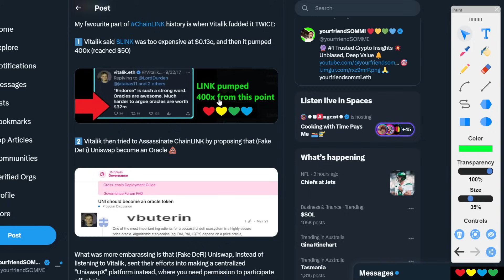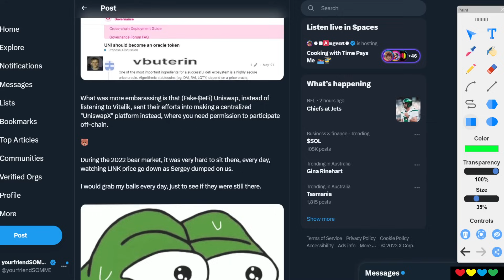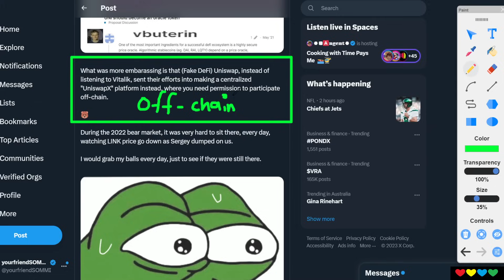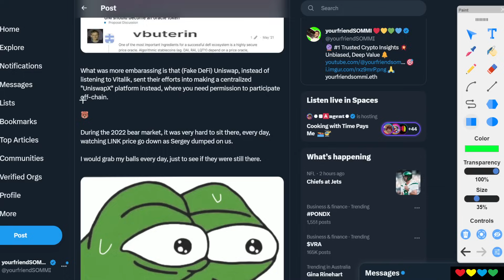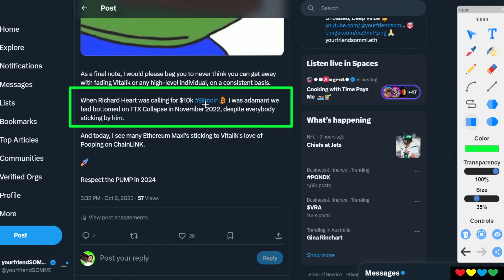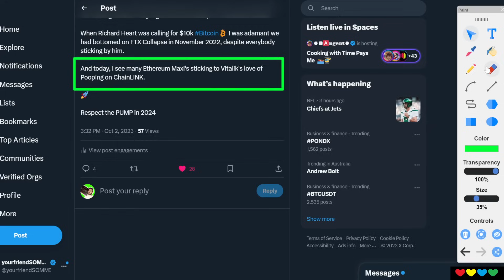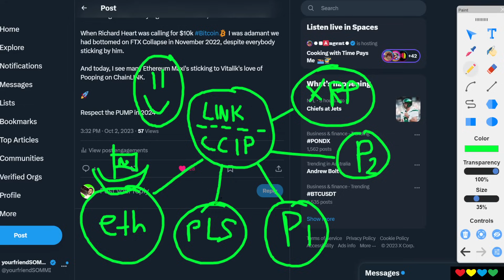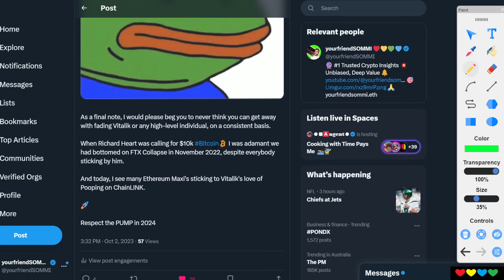🔪 Vitalik tried to Kill ChainLINK (Twice) and Failed... 🩸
Timestamps

00:00 Vitalik FUD
00:40 ChainLINK pumped 400x after FUD
01:30 Uniswap as an Oracle Token (Fake DeFi)
03:40 Fake DeFi Uniswap is making UniswapX
05:00 Why can't they make our bags pump?
07:00 Don't Fade Geniuses ⚠️
08:00 Richard Heart $10k Prediction for Bitcoin
09:00 HEX went down -99.50%
09:55 Why do Ethereum Maxi's HATE ChainLINK?
11:40 LINK tech
12:30 Focusing on Decentralization?